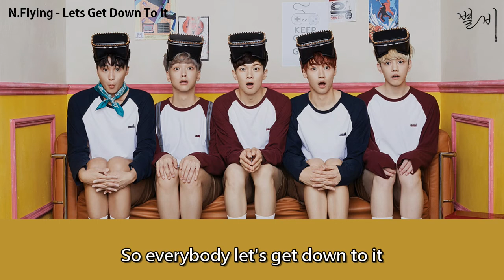[韓中字] N.Flying - Let's Get Down To It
翻譯/打軸/壓制: 啤酒
只供學習用途
禁二改/商用/塗抹LOGO等

轉載請註明 星雨字幕